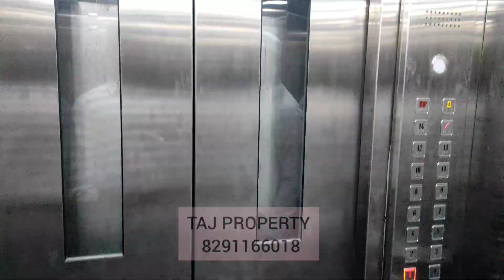2 BHK FLAT ON SALE BEST LOCATION BEST PROPERTY | TALOJA PHASE 2 | 13 FLOOR | more details 8291166018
2 BHK FLAT ON SALE BEST LOCATION BEST PROPERTY | TALOJA PHASE 2 | 13 FLOOR Building

taloja phase 2
taloja property
taloja location
taloja best building beat location viral video
taloja phase 2
taloja location

2 bhk flat available for sale more details contact taj property